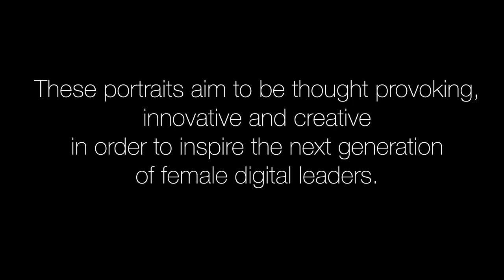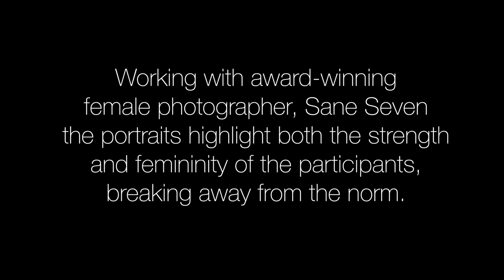Digital and Data Women in Defence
The Digital Women in Defence photography project was created to shine a light and inspire the next generation of digital and data talent.  We asked our Senior leaders across Defence to highlight women from all ranks and grades that stand out as role models within Data and Digital. Working with award-winning female photographer, Sane Seven the portraits highlight both the strength and femininity of the participants, breaking away from the norm.  The resulting portraits aim to be thought provoking, innovative and creative in order to inspire the next generation of female digital leaders.